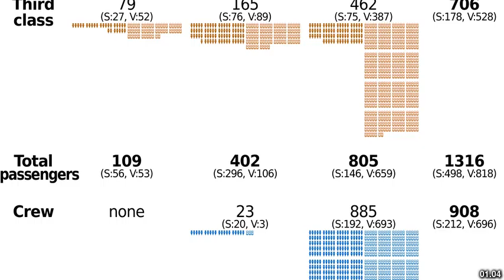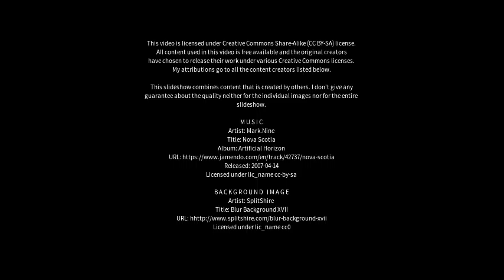Best places to visit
Best places to visit - Port Erroll (United Kingdom) Best places to visit - Slideshows from all over the world - City trips, nature pictures, etc.